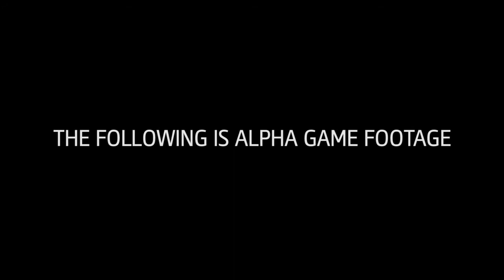Assassin's Creed Unity - Sneak Peek Trailer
Ubisoft heeft Assassin's Creed: Unity aangekondigd. Unity speelt zich af tijdens de Franse revolutie en moet nog dit jaar uitkomen voor de PS4, Xbox One en de PC!